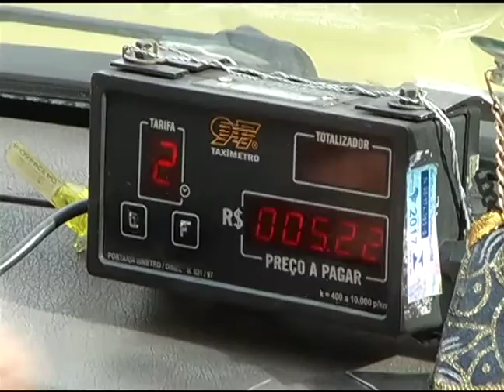TÁXI MAIS CARO EM DEZEMBRO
NESTE MÊS ANDAR DE TÁXI VAI FICAR MAIS CARO EM JUIZ DE FORA. O VALOR DO QUILÔMETRO RODADO SOFREU AUMENTO PARA GARANTIR O DÉCIMO TERCEIRO DOS TAXISTAS.